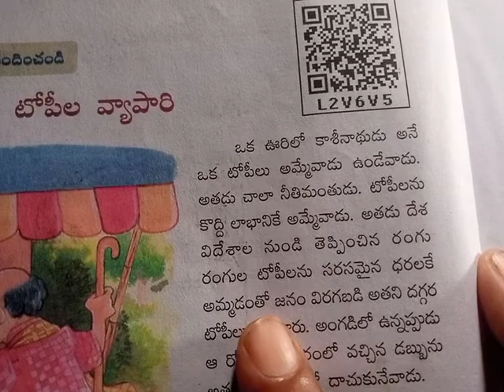6th class telugu 200